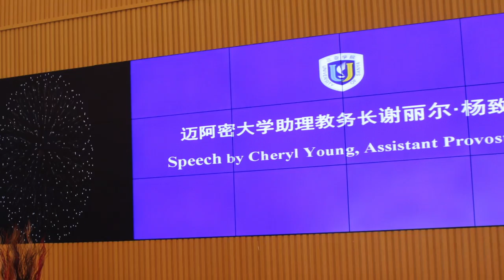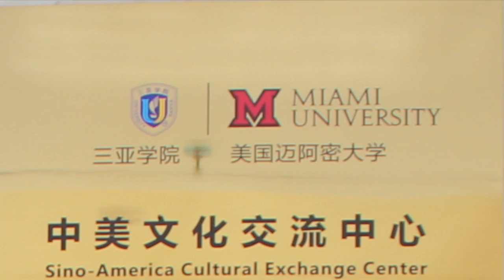The Sino-American Cultural Exchange Center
The Sino-American Cultural Exchange Center launched on Tuesday, May 23 at Sanya University in China. Watch the video to view photos from the ceremony!